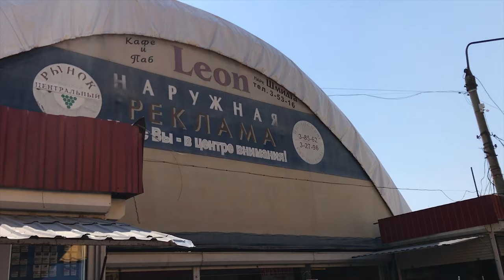БЕРДЯНСК глазами местного.ОТДЫХ в Бердянске с детьми. ЖИЛЬЕ в Бердянске. ПЛЯЖИ Бердянска. Рыба.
Я родился и вырос в Бердянске!  В Бердянске красивейшие закаты. Потому, что солнце заходит и выходит из моря. Рассвет встречайте на косе, а закат провожайте в заливе на Лисках или АКЗ. Закат, также можно посмотреть с правой стороны косы, со стороны лиманов.
2021
БЕРДЯНСК на машине. ЖЕСТЬ! Комары! Медузы! Жилье. СЕКРЕТНЫЕ ПЛЯЖИ. Развлечения с детьми. ОТ МЕСТНОГО
TIMELINE
1:17 - поезд Бердянск- Киев
4:35 - обзор моего любимого  пляжа и пляжи Бердянска
8:49 - отличие залива от открытого моря
15:00 - такси в Бердянске
17:40 - где погулять по городу
17:50 - жилье в Бердянске
19:50 - время и правила безопасного загара
23:45 - опасные медузы
25:50 - магазины в Бердянске
27:00 - лиман и грязи
28:30 - еще про пляжи
33:04 - почему люди тонут в море
37:20 - какую рыбу и где купить
▶ПЛЯЖИ В БЕРДЯНСКЕ
✅Пляж  возле детского лагеря Красная гвоздика
✅Пляж Верховая
Остановка автобуса 20
✅Клинический санаторий Бердянск (Azovkurort)
Здесь огромная территория, где можно погулять и есть выход к хорошим пляжам, но контингент там за 60 и местные жители его очень любят!
▶МАГАЗИНЫ В БЕРДЯНСКЕ
✅Супермаркет ЭКВАТОР и в нем магазин ВЕЛМАРТ
✅Delmar
Торговый центр
✅КИТ
Торговый центр с продуктовым магазином СИЛЬПО на первом этаже
✅Центральный рынок
здесь я рекомендую купить себе рыбу
▶ГДЕ СНЯТЬ КВАРТИРУ В БЕРДЯНСКЕ
Я рекомендую  следующие районы города.
Желательно не на первой линии возле моря, потому что там очень шумно.
✅Лиепайская улица или Гостинная улица (я сам там снимал здесь квартиру)
✅Если не боитесь шума и хотите вид на море с квартиры, то выбирайте улицу Горького
✅Если хотите жить в частном секторе, рядом с центром города и набережной и чтобы рядом было где покушать, то выбирайте район СЛОБОДКА
✅Если хотите жить на горе, но чтобы пешком можно было быстро дойти до пляжа, то выбирайте район АЗМОЛ.
В этом районе красивый вид с горы на море, но все пляжи будут в заливе.
✅Еще один вариант отдыха в частном доме в районе ЛИСКИ, это возле автовокзала. Все пляжи там это залив моря.
▶Для заказа такси в городе я юзал это приложение.
SHARK TAXI

▶РЕСТОРАНЫ В БЕРДЯНСКЕ
✅Место для местных тихое и уютное. Обязательно закажите здесь суши и бургер.
Ресторан - BALLY (над рестораном есть отель)
✅The Village
Ресторан
▶ГДЕ РАЗВЛЕЧЬ СЕБЯ ДНЕМ
✅Бердянский Городской Дельфинарий Немо
НЕМО
Океанариум
▶▶ВЕБ КАМЕРЫ В БЕРДЯНСКЕ.
▶Город
✅ Приморская площадь
✅Парк Шмидта (Здесь можно плгулять и вкусно поесть. Здесь ночной клуб.)
▶Пляжи в заливе
✅ Третий пляж и вид на порт
▶Пляжи в открытом море
✅Пляж Лоцман коса